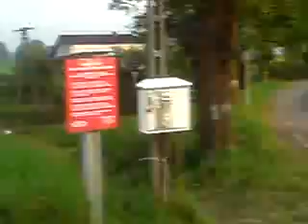JEDLINA POD WODOM